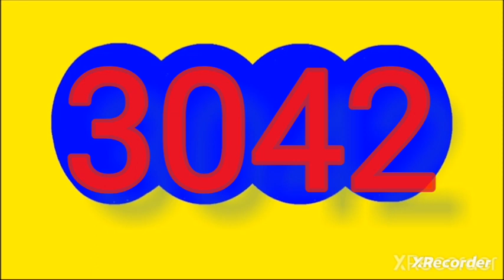31 de marzo de 2024